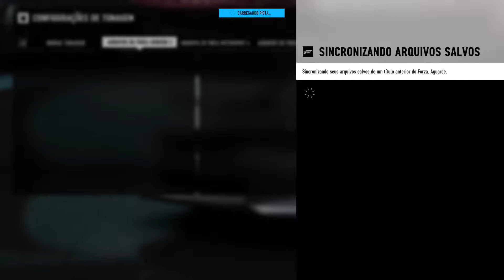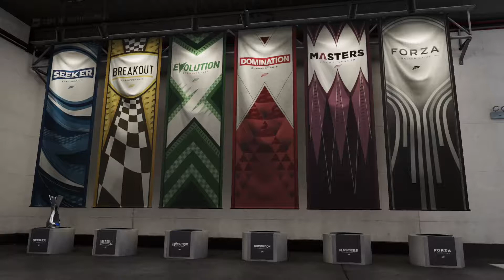Forza Motorsport 7 - SEEKER CHAMPIONSHIP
Winning Seeker Championship